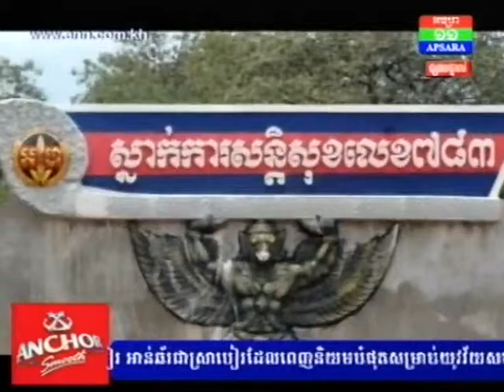មេបញ្ចាការកងរាជអាវុធហត្ថ ស្នាក់ការ ៧៨៣ រងការចោទរឿងកាប់ឈើ ដែនជម្រកសត្វលំផាត់